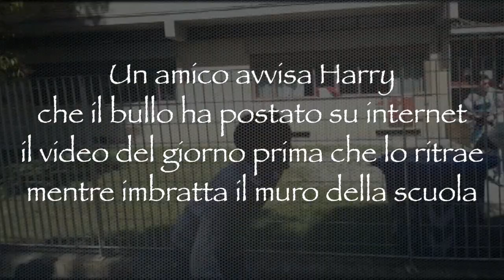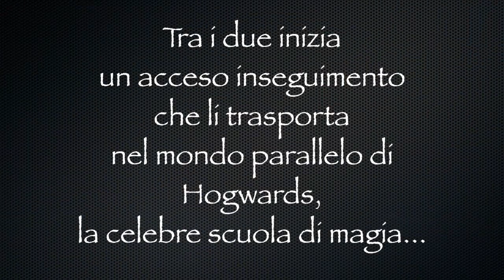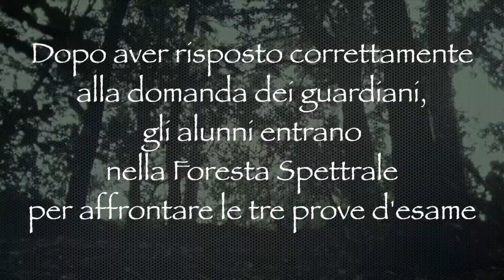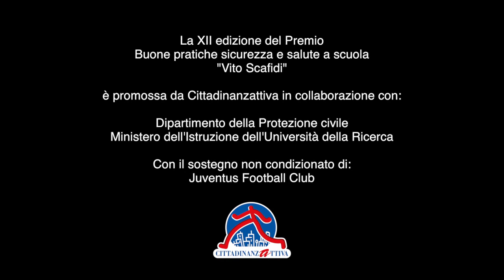“Crescere nella cooperazione” - Istituto comprensivo Egisto Paladini di Treia (MC)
XII Premio Scafidi - Vincitori